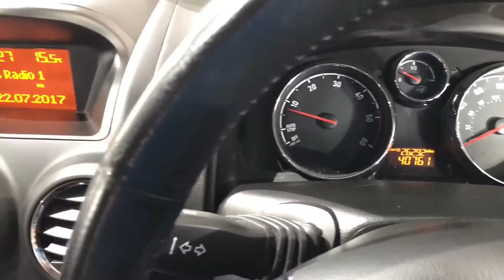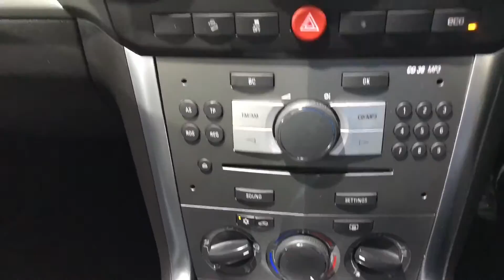Vauxhall Antara 2.2 Diamond CDTI. DE13AKX